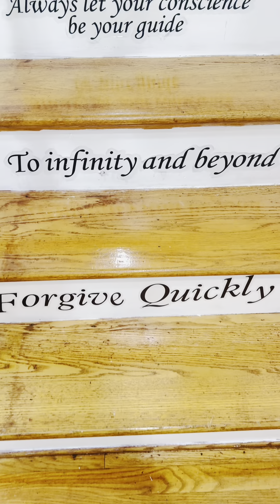My Diva Day Spa Experience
DIVA DAY SPA •

You're missing out if you haven't experienced @divadayspa yet.

I really needed this. Due to me always on the go, and these last few months was a little stressful for me, and this was right on time.

LET GO, REJUVENATE, AND RELAX.

It's to release and unwind.

From Ms. Cindy’s pampering body exfoliating scrubs that
hydrates, and leaves your skin feeling silky smooth.

To experiencing a soothing and relaxing massage that will ease your stress, clearing your mind and taking a deep breath in the sauna 🧖🏽‍♀️

While finishing it off with a cool and refreshing drink, and soaking in the hydrotherapy tub.

@divabycindy also offers other services such as.

•Massage/Couples
• Couples Therapy
• Yoni Steam/ V Stream
• Sauna
• Foot Detox
• Reflexology
• Facials
• Slumber Parties
• Lip and Chin wax

So if you’re looking to unwind, relax, escape the world, mental healing, celebration, couples date, anniversary, and etc. this is definitely the place to be.

10/10 experience 🌟🌟🌟🌟🌟

Location 📍
15212 Hanover Pike
Upperco, Maryland 21155

Thank youuuuu so much for having me. 💋😘

Tell her Naki sent you, follow me for more lifestyle content.

Have you been to Cindy's Diva Day Spa Yet?